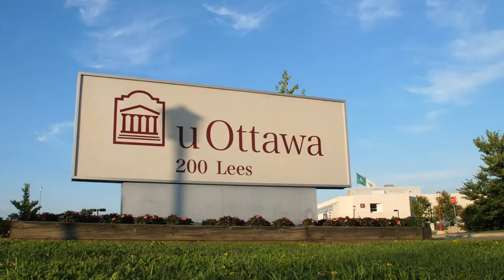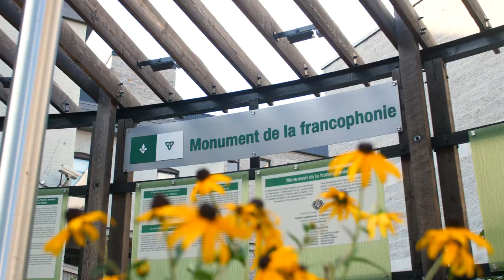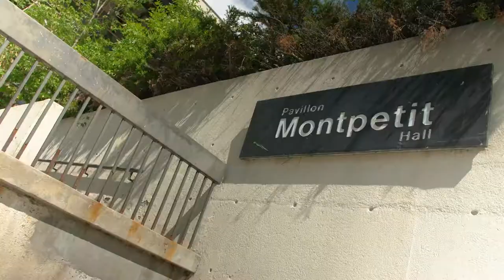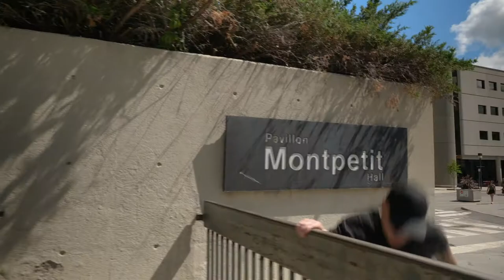Campus Tour feat. Parkour Athletes